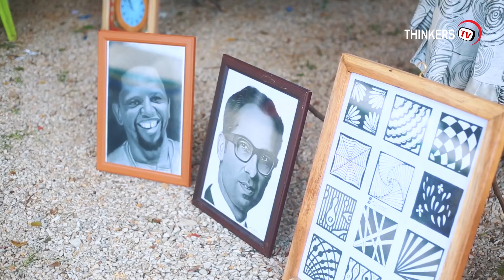WIKI YA UBUNIFU TANZANIA/MWENGE KUANZA WILAYA YA TANGA/KUJIFUNZA SAYANSI NA TEKINOLOJIA KWA VITENDO.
Kwa Matangazo / Habari Tupigie/ Tuma ujumbe kwa namba 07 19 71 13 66